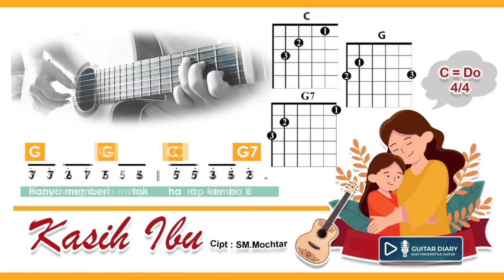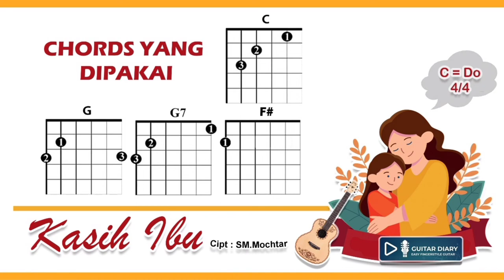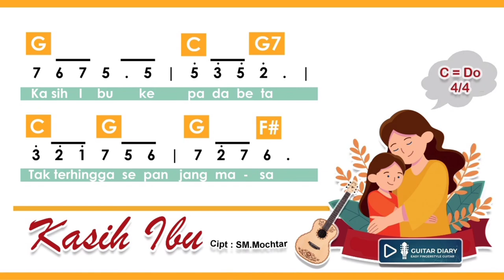Belajar Gitar Fingerstyle Pemula - Kasih Ibu - dilengkapi chord + not angka + lirik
Halo kakak, adik, bunda, dan pencinta Lagu Anak Indonesia. 💓😊

Semangat belajar gitar yuk..🎸💪
berikut lagu anak "Kasih Ibu" ciptaan SM.Mochtar.

Video ini dilengkapi dengan lirik, notasi angka & posisi chords di nada dasar C.

Bebas memainkannya di nada dasar apa. Tinggal disesuaikan sj.